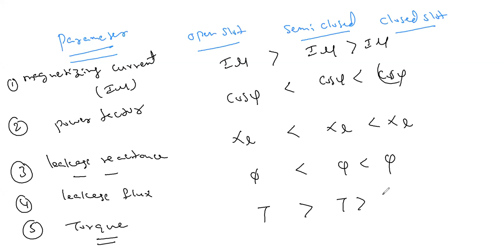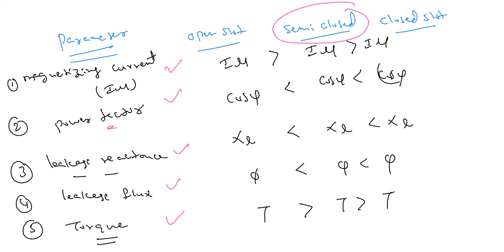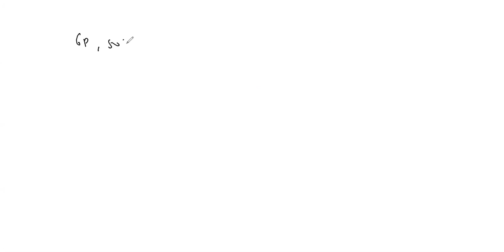GATE | EE | ELECTRICAL MACHINE | L 16